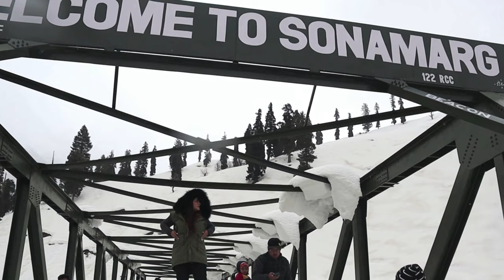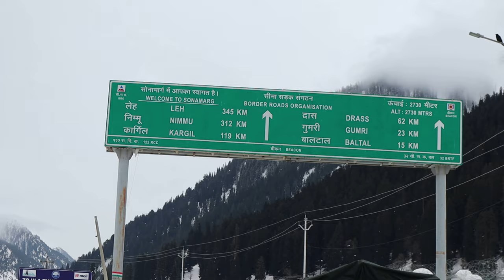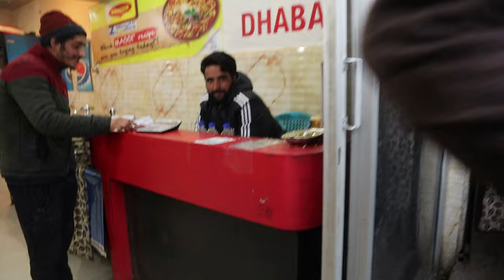BEST PLACES IN SONMARG KASHMIR | SONMARG FULL TOUR VLOG 2023 | KASHMIR TRAVEL VLOG | SWATI SEMWAL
Please Read !

Hey everyone,
welcome back to my channel and I hope you all doing well, so today finally visited Sonmarg on day2 of my Kashmir travel and cannot wait to share the raw unfiltered experience with you all.

Sonmarg known as Sonamarag in Kashmiri, is a hill station located in the Ganderbal District of Jammu and Kashmir, India, located about 62 kilometers from Ganderbal Town and 80 kilometres northeast of the capital city, Srinagar. Sonmarg, which means "Meadow of Gold", is a picturesque hill station in the Kashmir Valley located in the Indian union territory of Jammu and Kashmir.
The valley is home to a variety of peaks like Kolhoi Peak, Amarnath Peak and Sirbal Peak. The place is about 85 km away from Srinagar but the drive is absolutely worth it because beautiful Himalayan peaks surround you while you chase the snow-capped mountains.
Sonmarg at an altitude of 8,000 feet is a secluded haven in the state of Jammu & Kashmir. Sonmarg is a popular base for trekking to nearby locales and is as much a preferred family destination as it is for the adventure enthusiasts. The natural beauty of this place is amazing. Here, you get to explore the wonders of nature. The magnificent conifer trees make the whole mountain appear radiant. The snow which covers the beautiful browns of the mountains amazingly makes for picturesque scenery to explore, cherish and experience.

The months from April to October are the best time to visit Sonmarg . During this time, the overall temperatures are quite pleasant for sightseeing activities.

*** Apart from this experience now I would like to highlight the tourist handling and fraud here, my whole experience turned into a nightmare and unfortunately I couldn't record it on camera since I was not prepared. They target very few people like specially "solo travellers" whom they think can manipulate and fetch money easily. I was charged 50 times more than the rates. I was surprised by the way they trick you and force you for adventure stuff you do not wish to try. It was a horrible experience for me and other people who had same exact experience here.
This really needs to stop because its ruining the experience of tourists and visitors. I would love to know your experience down in the comment section, and I hope you liked this raw unfiltered video of my Sonmarg and hoping it was helpful.

Much Love
Swati Semwal